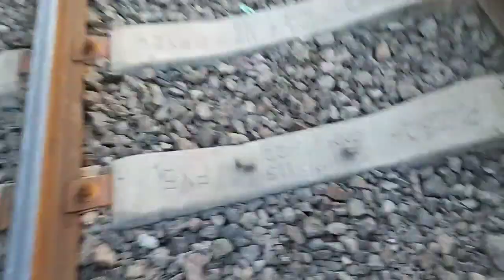Una aventura en lo desconocido de Loma Bonita 🍍 - Una búsqueda consigo mismo 🌫️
⚠️Subscríbete dándole click a este enlace ⚠️

_______Importante____________________
Ya contamos con página de oficial de Facebook ​​🤙🏼

Donde estaremos subiendo contenido especial para todos ustedes Y también tendremos algunas mecánicas y eventos especiales para que puedan participar en nuestros videos y así poder traer mas contenido.